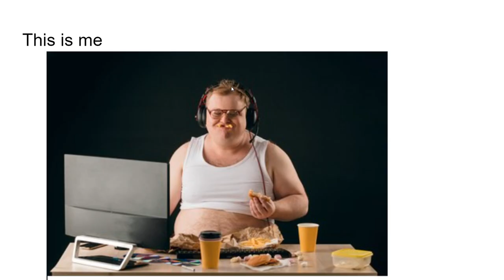A slide show about me PARODY (Funny)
This is a funny short parody about me a simple slide show about me that consists of funny messages